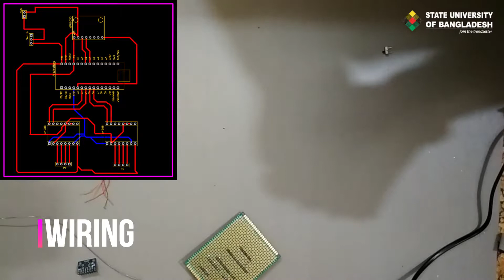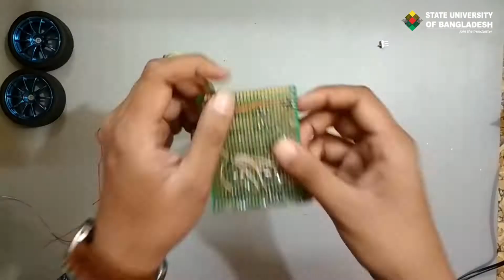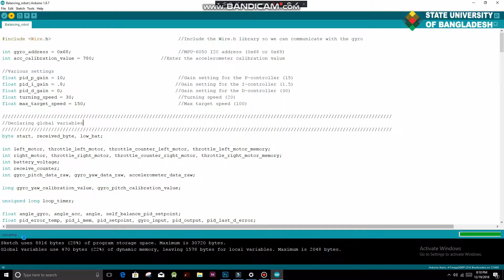Self Balancing Robot project